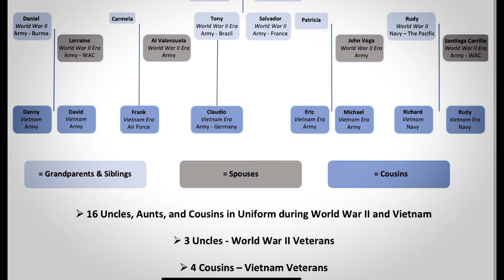Juan Cesar - Veteranos: Sacramento's Mexican American Servicemen Oral History Project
Veteranos: Sacramento's Mexican American Servicemen Oral History Project with Richard Juan Cesar Yñiguez Morales. Interview conducted by Dr. Lorena V. Márquez on October 16, 2023.

Dr. Lorena V. Márquez
Associate Professor, Acting Chair
Department of Chicana/o Studies